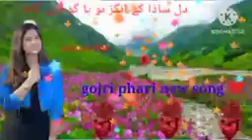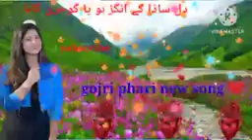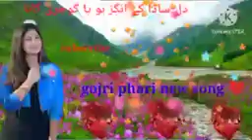gojri geet gojri song gojri bait gojriPahari song new song ❣️❣️❣️❣️❣️❣️